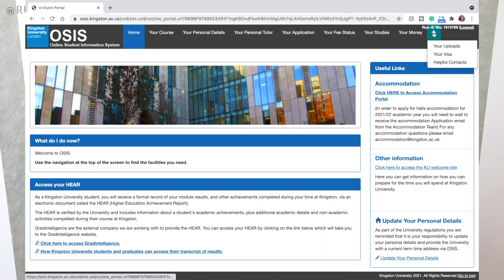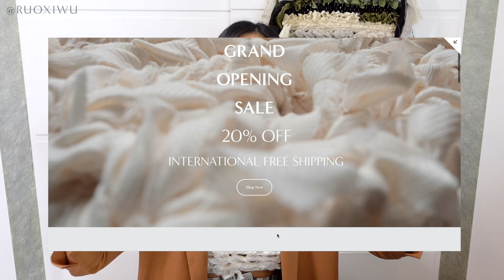英國藝術碩士申請經驗分享：作品集準備 面試 簽證 財力證明｜若希留學 RuoxiMyVlog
⧒ 這次想跟大家分享自己準備申請英國大學的經驗，當初在找資料的時候覺得資訊繁瑣很阿雜，希望可以藉由自己的經驗幫助到有需要的人，但是由於影片長度的關係沒有講得太細，如果還有什麼疑問的話歡迎留言問我喔！
還有，影片中是我個人的經驗，不一定適用於所有學校，所以在申請時還是要上學校官網研究清楚
然後如果有需要我介紹代辦的話可以私訊我的ig😉

⧒ 喜歡手作來這邊 ⧒ RUOXI MY LIFE 手作頻道